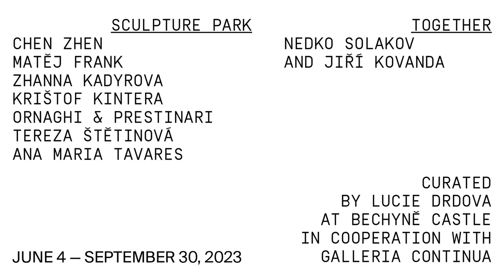CONTEMPORARY ART & SCULPTURE PARK AT BECHYNĚ CASTLE - INTERVIEW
South Bohemia, Czech Republic
Chen Zhen, Zhanna Kadyrova, Ornaghi & Prestinari, Nedko Solakov and Ana Maria Tavares
Created in cooperation with Galleria Continua